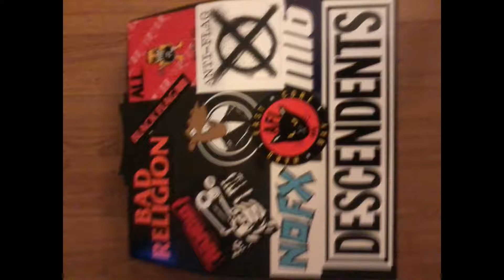I Don't Belong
Odd ball stuff on my Recorder.  One offs and scratch tracks.